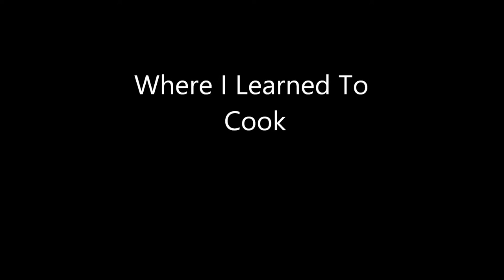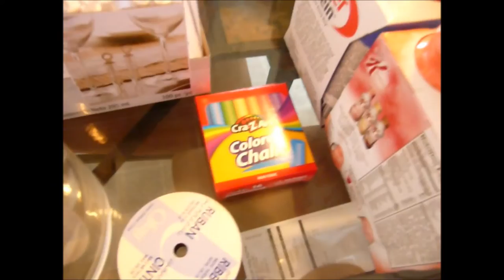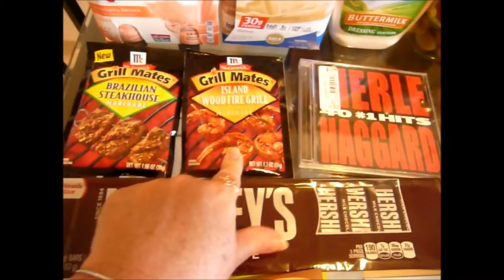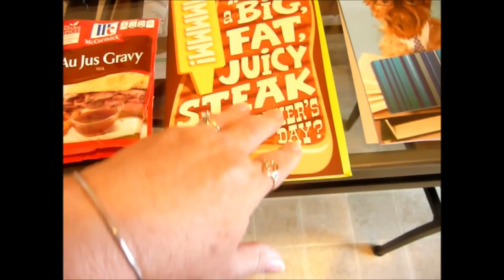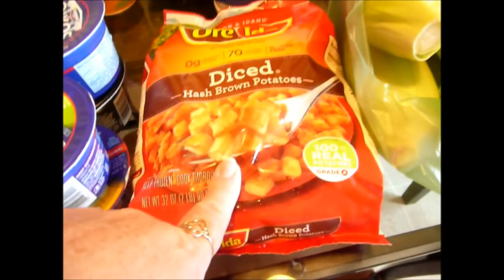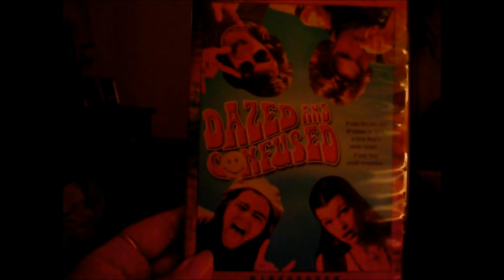Where I Learned To Cook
A sit-down video describing where I learned my cooking skills. Also a short grocery haul and homemade pizza for dinner.